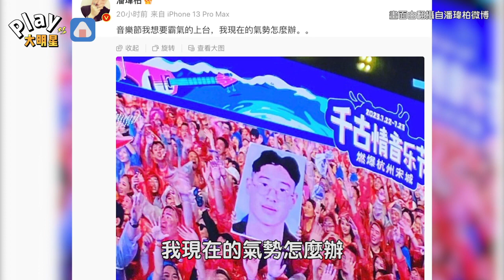潘瑋柏想帥氣表演台下驚見黑歷史照 傻眼PO文「我現在是要怎麼辦？」